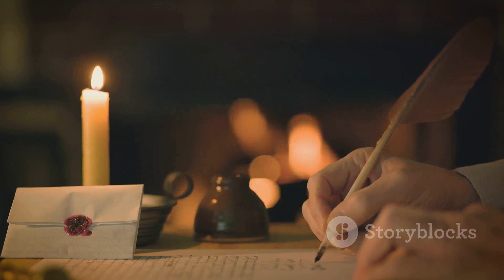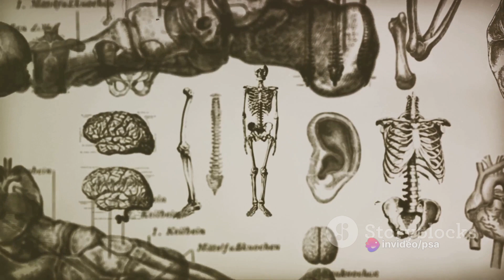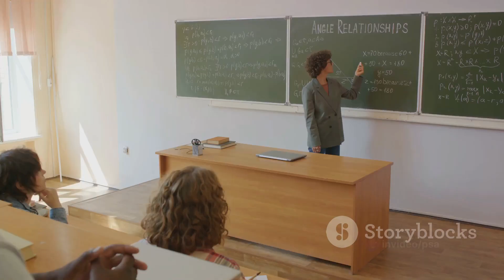Anaxagoras: The Mind Behind the Cosmos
Join us on a captivating journey as we delve deep into the life and extraordinary contributions of Anaxagoras, the influential pre-Socratic philosopher! In this thought-provoking video, we'll explore how Anaxagoras revolutionized the ancient world with his groundbreaking ideas, which paved the way for future philosophical inquiries and scientific exploration. Discover how his theories on the nature of reality, cosmology, and the mind challenged conventional wisdom and left an indelible mark on the history of philosophy. Don't miss this enlightening exploration that will expand your understanding of ancient thought and the profound impact it has had on our modern world. So, grab a seat and prepare to be amazed by Anaxagoras' brilliance!

OUTLINE:

00:00:00 Probing the Universe's Mysteries
00:00:57 Anaxagoras – The Man, The Philosopher
00:03:02 Anaxagoras' Revolutionary Theory
00:04:59 Impact Beyond Philosophy
00:07:14 Anaxagoras' Legacy
00:09:22 Recap and Conclusion